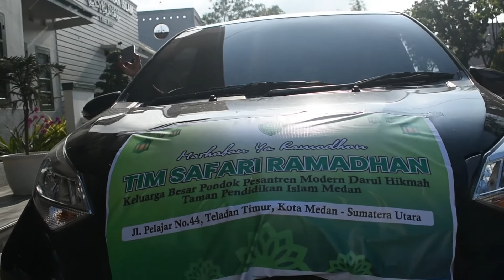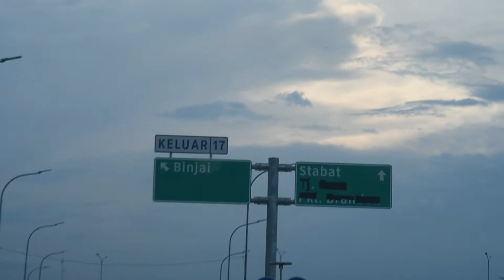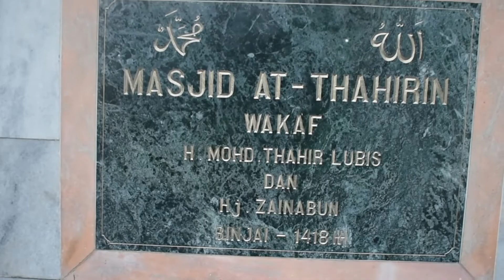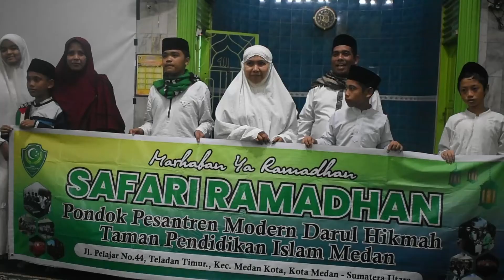SAFARI RAMADHAN PONDOK PESANTREN MODERN DARUL HIKMAH TPI MEDAN DI MASJID JAMIK AT-THOHIRIN BINJAI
Safari Ramadhan 1443 H

Keluarga Besar Pondok Pesantren Modern Darul Hikmah Taman Pendidikan Islam Medan mengadakan safari Ramadhan 1443 H di Masjid Jamik At-Thohirin, tepatnya di Jl. T. Amir Hamzah Kota Binjai. Safari Ramadhan dilaksanakan sebagai bentuk syiar Agama dan pengenalan Pondok Pesantren kepada masyarakat.

INFO PENTING

Pondok Pesantren Modern Darul Hikmah TPI Medan Membuka Pendaftaran Santri Baru Tahun Ajarana 2022/2023.

Klik Linknya di sini untuk mendaftar : Linktr.ee/psbppmdhtpimedan2022

Ponpes Darul Hikmah TPI

Darul Hikmah TPI
Akun ini dikelola oleh Humas PPMDH TPI Medan.